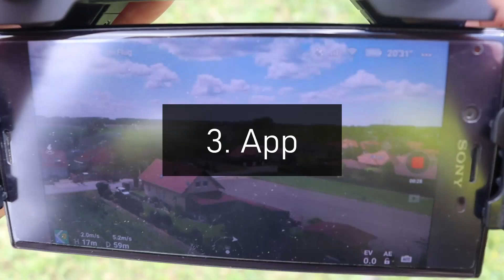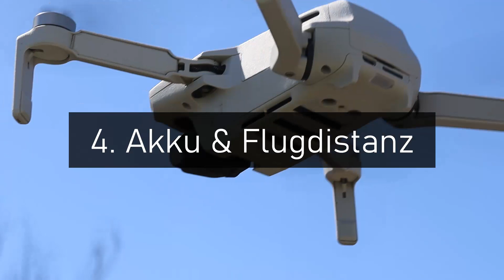DJI Mavic Mini Review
In diesem Video zeigen wir euch die Vor- und Nachteile der DJI Mavic Mini.

Viel Spaß!